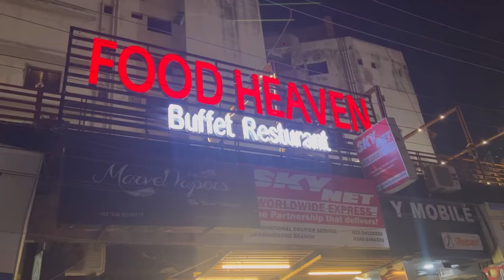Best Karachi Buffet - CHEAP Buffet Place - 25 Dishes in 800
Food Heaven Review Restaurant Best Sehri Buffet Karachi Buffet Restaurant

went to this great place for sehri, check this video for more.

Karachi cheap sehri place with Desi food, dessert, sauces, and more.

Address: Chaar Minar Chowrangi Bahadurabad Karachi